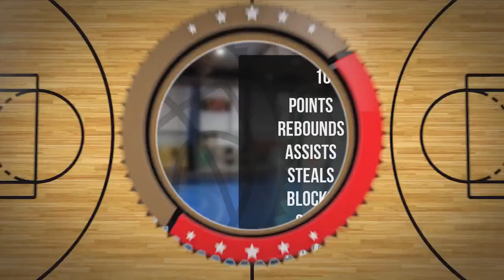Oskar Sordyl Player Mixtape DC86 Brzesko 2023